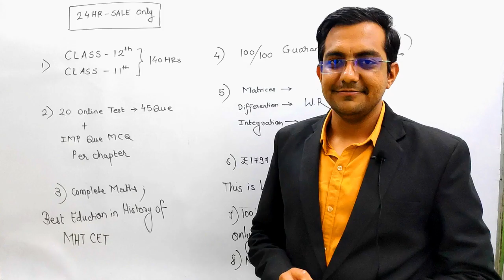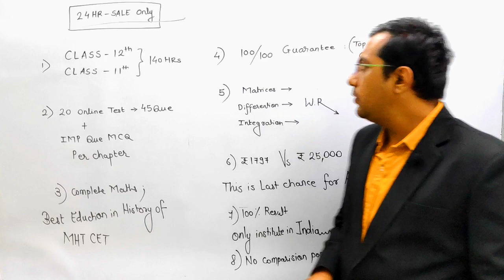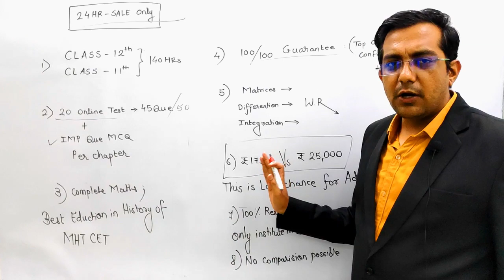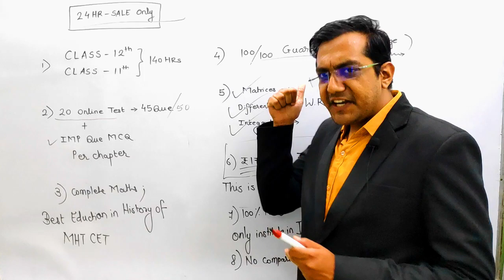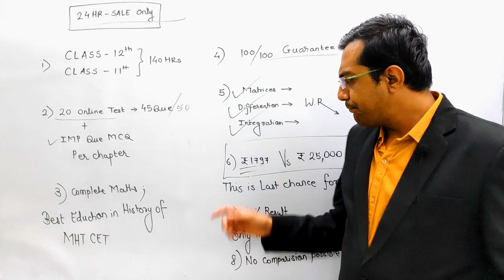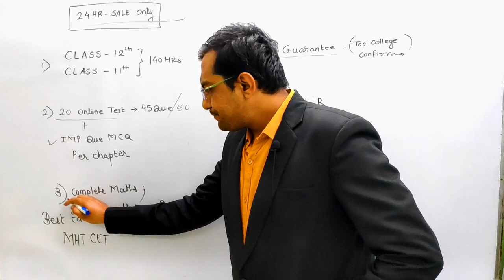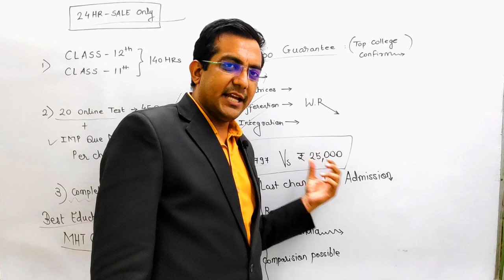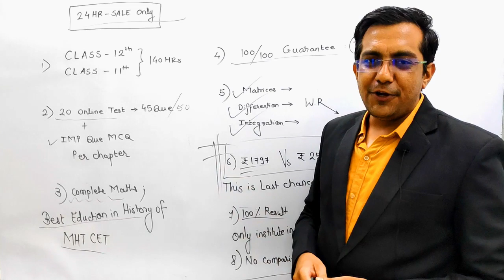Very Very IMP Announcement - MHT CET 2020 - Bumper Offer !!Big Suprise - How to Crack MHT CET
MHT CET 2020 - Full Course - Big Suprise - How to Crack MHT CET

Crack MHTCET by JOINING Online Classes
MHT CET 2019 Strategy How to crack Maharashtra CET in 7 days
How to score 180+ in MHT CET
MHT-CET Crash Course prepairation
dte offline exam mh cet
how to prepare for mht cet maths physics chemistry
in this video lecture on mht cet we will discuss tips tricks and strategy for mht cet 2019 with new exam pattern.
mht cet 2019 maths lectures on maths tricks and shortcuts
how to crack mht cet 2019 engineering exam
this video will tell you imp topics to crack exam.
this is hope for students who had poor preformance n jee.

mht cet 2018 question paper
mht cet